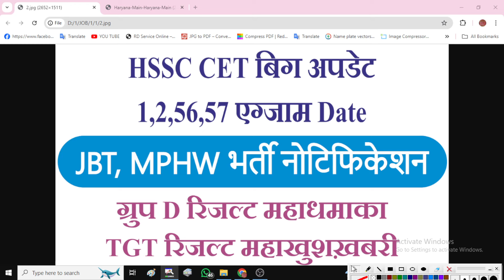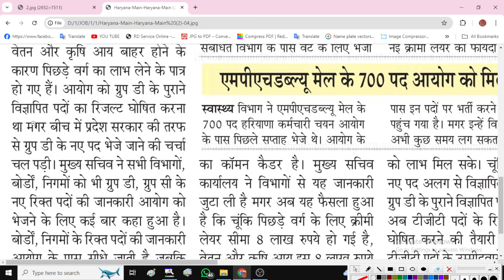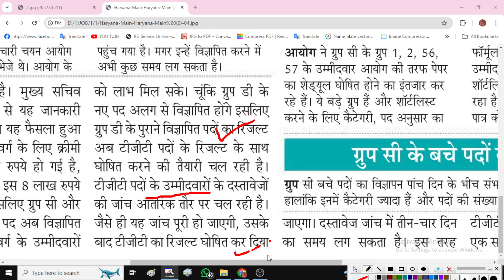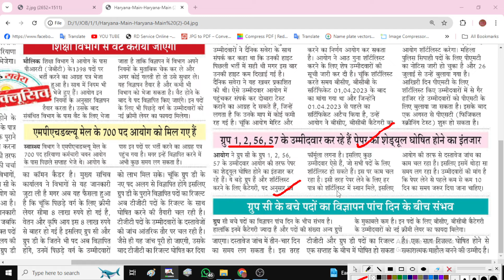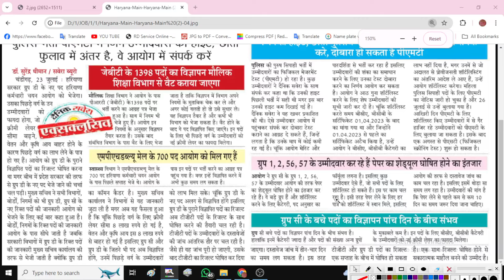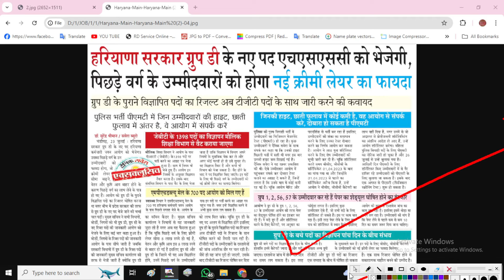HSSC CET Big Update Group D, TGT, Group C Mains Exam, JBT,Police Bharti | HSSC CET Result New Update